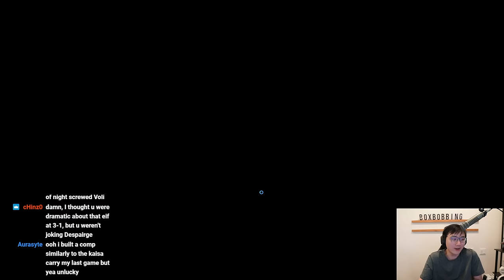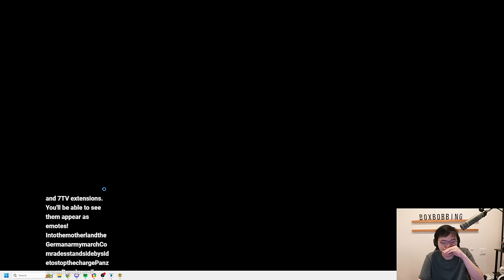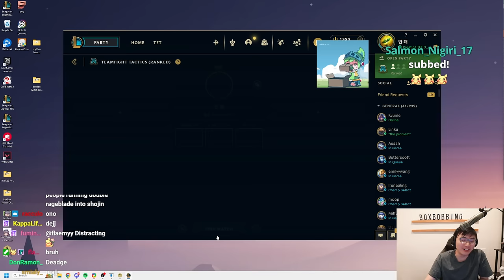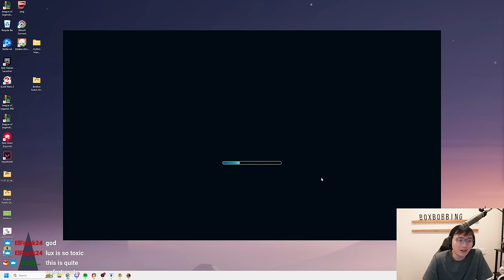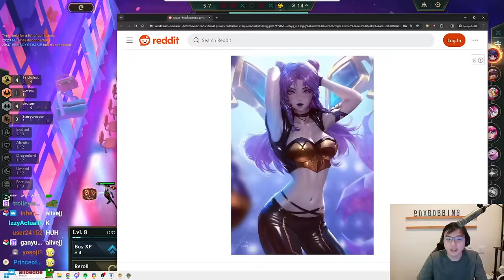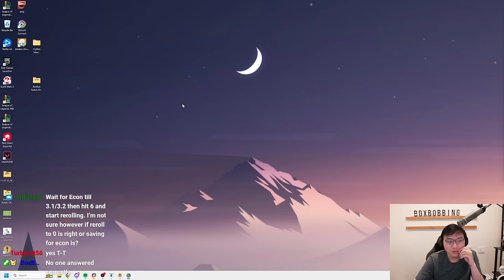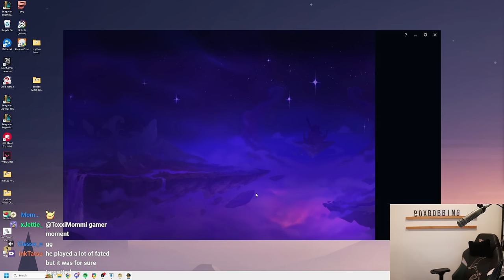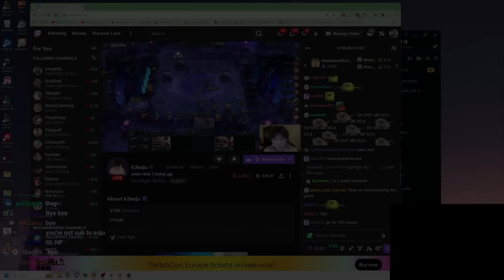OK………. it clicked | Full TFT Stream Patch 14.7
VOD DATE: April 6, 2024

Please don’t forget to show your love for BoxBox by giving a like and leaving a sub! 😄

Timeline:
00:00:00 Intro
00:05:40 TFT Game 1
00:39:40 TFT Game 2
01:05:20 TFT Game 3
01:44:30 TFT Game 4
02:15:53 TFT Game 5
02:53:32 TFT Game 6
03:22:35 TFT Game 7
03:47:53 TFT Game 8
04:12:10 TFT Game 9
04:54:10 TFT Game 10
05:28:56 TFT Game 11
06:23:33 TFT Game 12
07:03:43 TFT Game 13
07:41:15 TFT Game 14
08:18:52 TFT Game 15
08:53:33 Just Chatting
08:57:47 Outro
08:58:00 Letter of the day